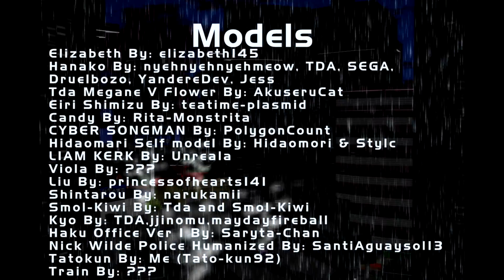[MMD] Halo 3 ODST Sadie's Story - Departing from New Mombasa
Was about time that i made it till tonight o.o (it was hell... but it was worth the try~)

Halo 3 ODST, i love this game so much. (yes i'm a Halo Lover *-*) The story of an ODST in search of his lost squad ODSTs in the streets of New Mombasa at night. A truly masterpiece and with it, another story of a girl in search of her father to save him, and with her (Guardian) Vergil the Super intendent, and mike an ex-cop from the NMPD (New Mombasa Police Departament). Such an incredible game that takes place right before Halo 2 and later in the morning halo 3. This is the reason why i made this video because how good the game was, and still is.

Yes! i finally done it! it took me like a month to finish it... well... actually was like 4 months ago since i started the project then left the project about 3 months? so... it was 1 month and a half i guess

Sadie's Story Ending or how i called "Departing from New Mombasa" i wanted to make a short animation from this one because
(I supposed) is a  short Audiolog since is 1 or 2 minutes long and i just wanted to animate it in (MMD) but hell, it wasn't easy... This was one of my biggest projects ever made on MMD and man, i feel proud of it~ OwO
Well as you noticed i used many self models in here cuz Obviously we are (Sometimes) Civilians and many people who made themselves or their OC want their models to be in a project so... i got this chance to gave them what they wanted, in a populated video. Crazy crazy crazy! but excited~! XD
Btw, my Selfmodel was in the video... just like any civilian.

Thank you all for sharing you lovely selfmodels, it's been a hell of a ride animating one by one. Well i won't deny it was fun animating them. xD

And... i guess that's all for this. And well, you know all the credits are in the video at the end, if there is a self model (or a Model) here that i missed to credit, just let me know in the comments below and i will credit here as soon as i can. =)

see ya in the next video! xD
Hoorraaah!!